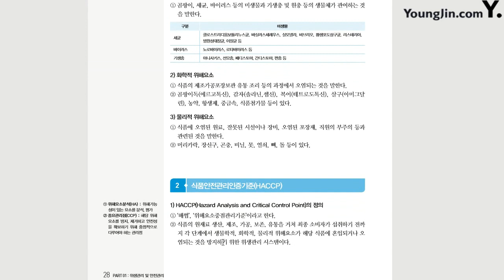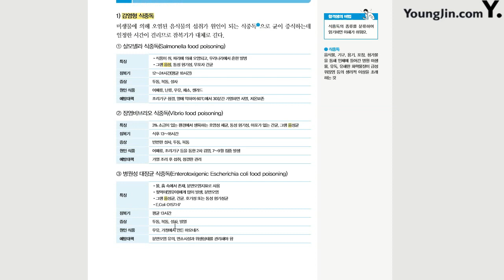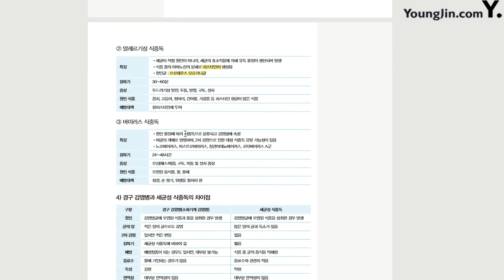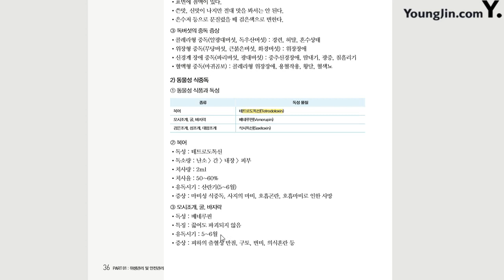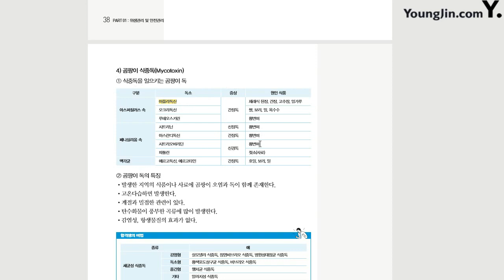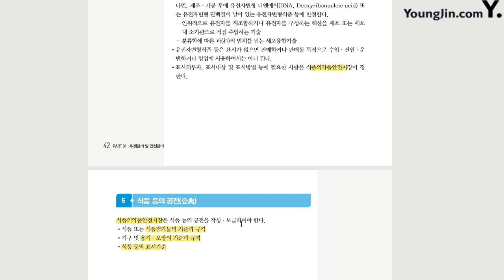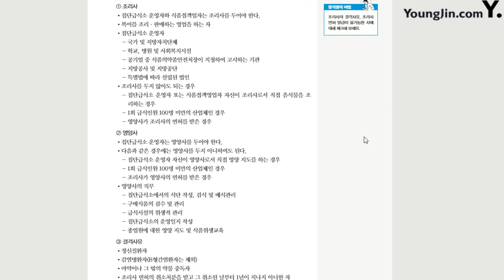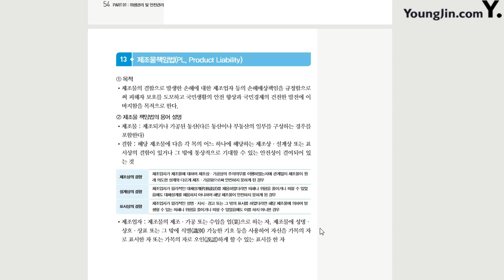[한식조리기능사 필기] 위생관리 및 안전관리(2)